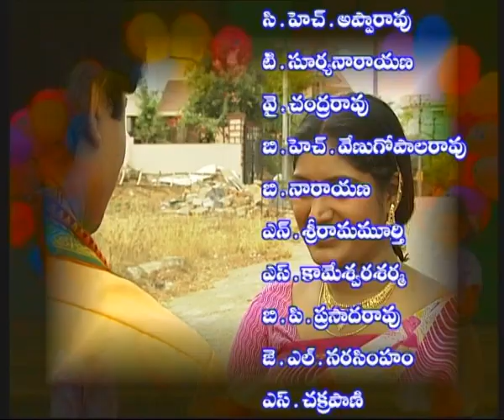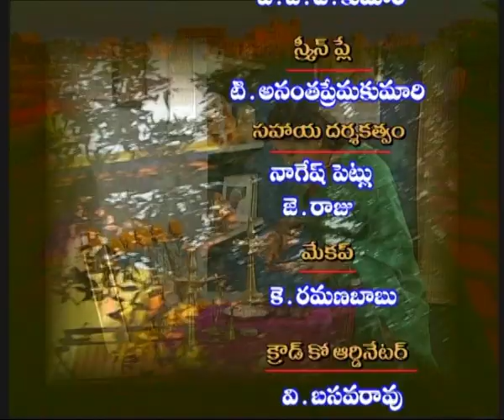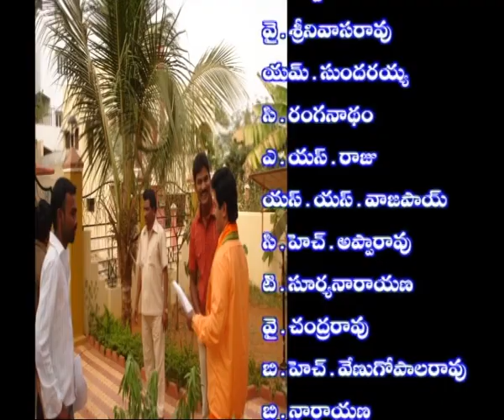KODALA KUDIKALU PETTU || కోడలా కుడి కాలు పెట్టు || Episode- 10